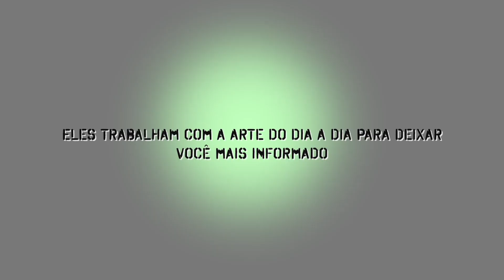07/04 Dia do jornalista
A TV Cultura do Vale parabeniza a todos os colegas de profissão pelo seu dia.